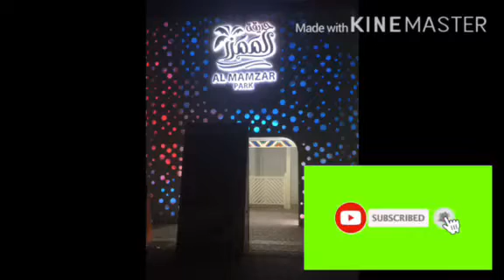Yung Nag Celebrate ka ng Birthday Tapos Pare parehas wish nila,Anu yun ?Copy paste haha kulit!…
Borndate Celebration Dubai Journey